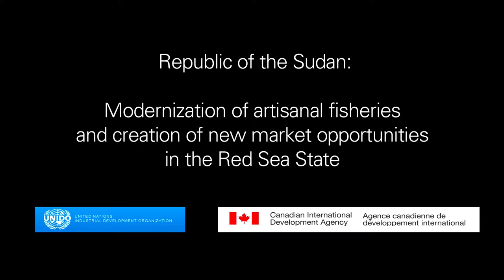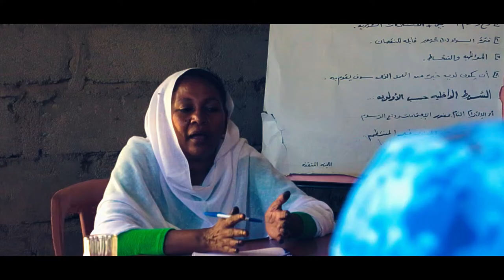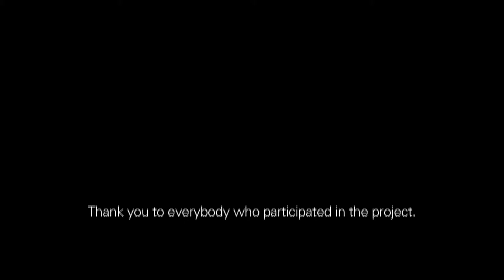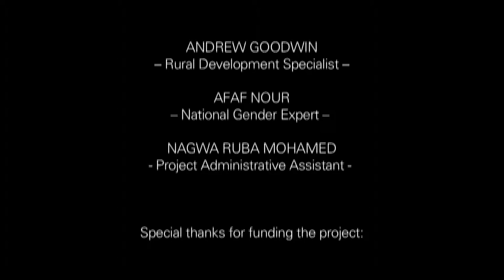Recovery of Coastal Livelihoods UNIDO (en)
As desertification renders subsistence farming more difficult, small-scale farmers are turning to fishing.  Due to the lack of landing site infrastructure, absence of proper know-how and market infrastructure the fishery sector is struggling to develop its full potential.

Created: 2013

Credits: UNIDO